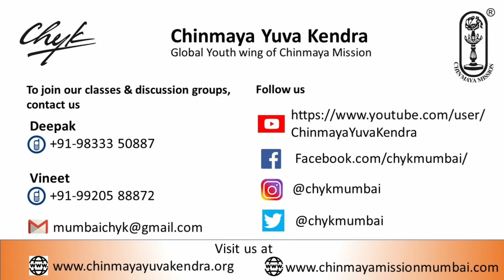A Conversation with Ganpati Bappa - CHYK Mumbai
In this conversation, our sweet and kind Bappa gives hints and clues to overcome uncertainty and the fear that resides in the hearts of people in present times.
Chinmaya Yuva Kendra or CHYK (Global Youth Wing of Chinmaya Mission) members are making an attempt to share the significance and relevance of Ganesh Chaturthi through all phases of life.
Or email any queries or feedback! We would love to hear from you!
@Chinmaya Shivam

For fun activities and games, visit us at our interactive kid-friendly site: https://